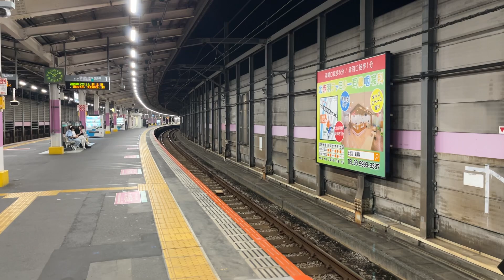JR埼京線E233系7000番台宮ハエ119編成 北赤羽駅発車